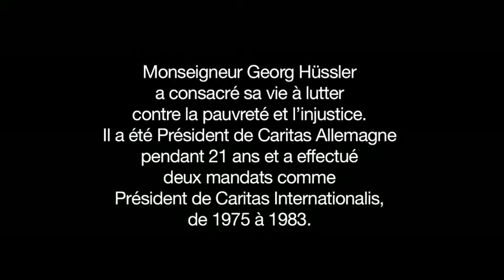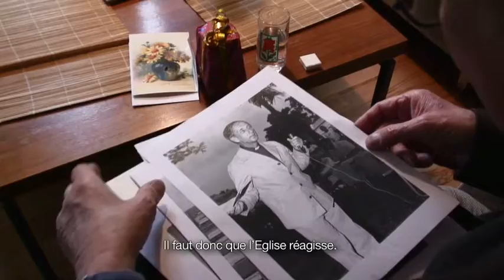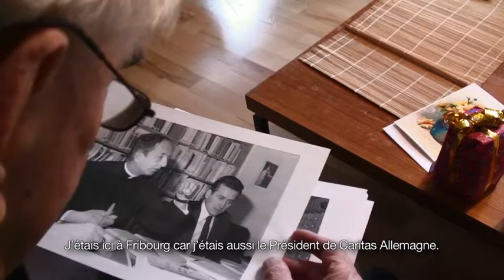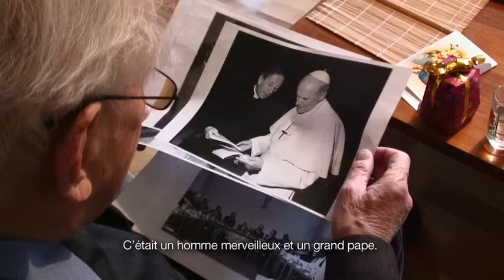Monseigneur Georg Hüssler on Caritas Internationalis (Français)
Monseigneur Georg Hüssler
a consacré sa vie à lutter
contre la pauvreté et l'injustice.
Il a été Président de Caritas Allemagne
pendant 21 ans et a effectué
deux mandats comme
Président de Caritas Internationalis,